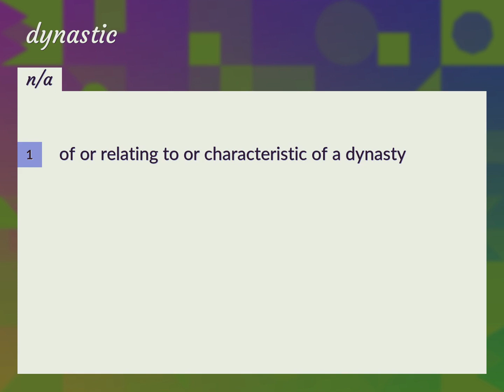Dynastic | meaning of Dynastic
What is DYNASTIC meaning?